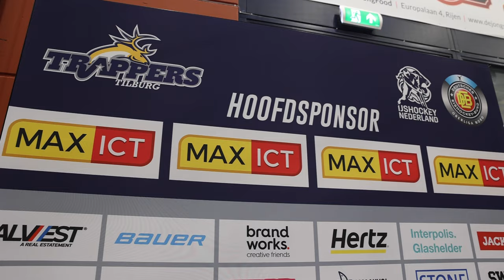Canadian Fan Experiences Hockey in the Netherlands!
As a Canadian I grew up with the sport of hockey and I always wondered what it was like to experience the game in other countries! Stop number four on this Europe Hockey road trip has me in the Netherlands! In this video I'm visiting the Tilburg Trappers, who play in the Germany 3 league! From trying their stadium foods, a back and forth game it was a great time, and the cherry on top was reconnecting with an old friend! The Trappers starting goalie is Cedrick Andree, former Ottawa 67's goalie!

Produced by Greels Media